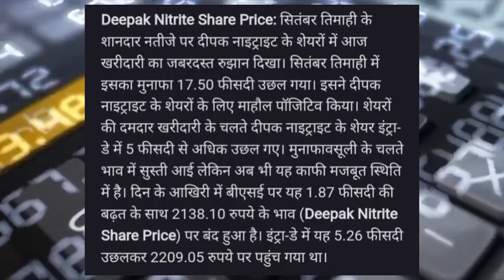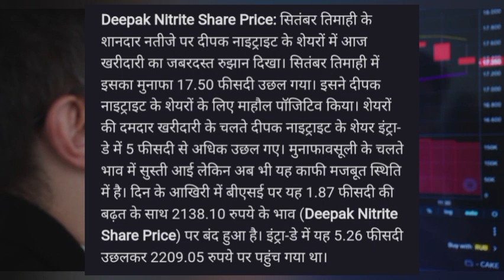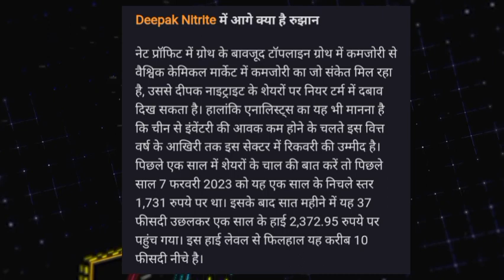depak nitrate share news today! depak nitrate share latest news! depak nitrate share target